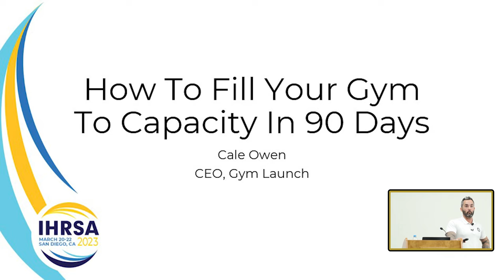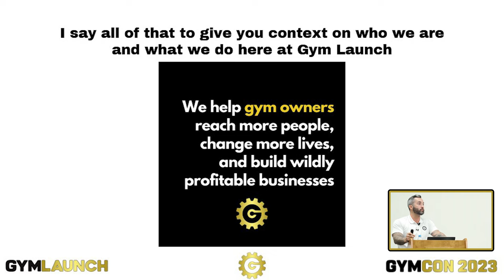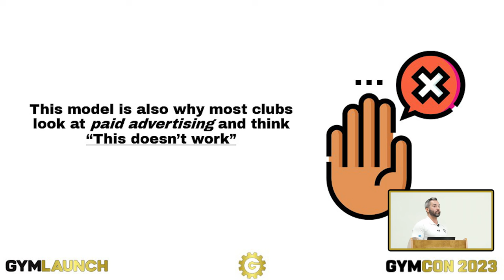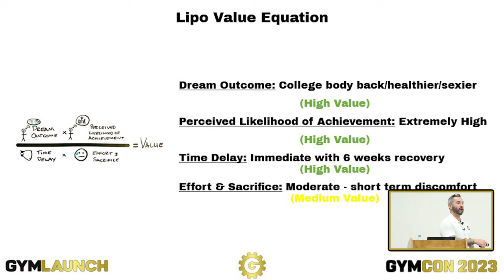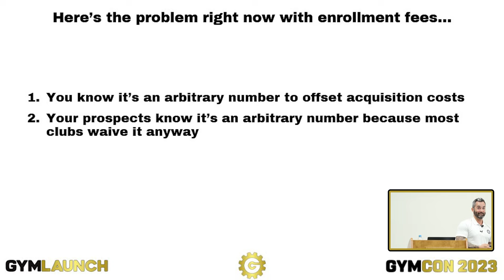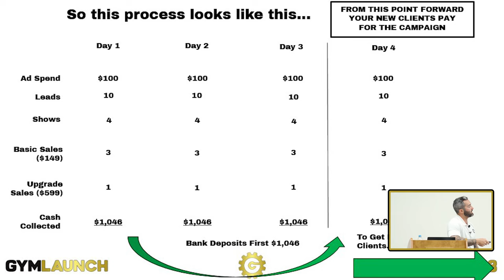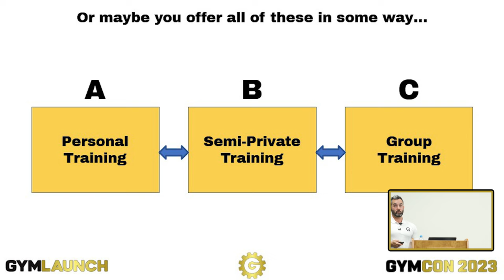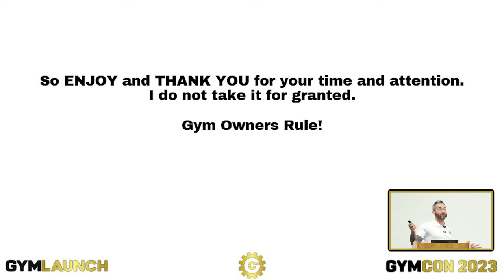Why You Should Advertise Your Gym On Social Media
If you are a gym owner, health club owner, fitness franchiseur or franchisee, this presentation is meant for you. In fact, if you own almost any kind of business, you can find this helpful.

After hearing discouraging statements about marketing on social media at IHRSA 2022, our CEO Cale Owen decided to debunk them and give a valuable presentation on profitably acquiring clients for your fitness business.

We don't take your time for granted, so thank you for watching and we hope you use this to reach more people, change more lives and build a wildly profitable business.

1. Intro : 0:00
2. Presentation : 0:58

Want to build a $1M Gym and listen to great speakers like Alex Hormozi and Alex Rodriguez in a LIVE setting?

Get The 7 Money Models We Use To Scale Gyms To $100,000/mo Like Clockwork - Free Strategy Call On The Thank You Page